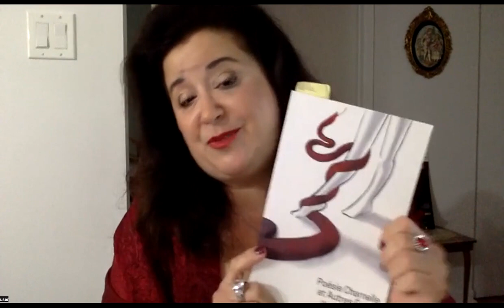Leila Chalfoun, fondatrice du Festival d'Opéra de Saints-Eustache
LE CULTUREL 2.0 avec Winston McQuade :
Cette semaine, la 13ième édition du Festival d’Opéra de St-Eustache prend son envol et sa fondatrice, madame Leila Chalfoun, nous parle avec enthousiasme de l’amour passionné qui nous attend… avec Carmen  !